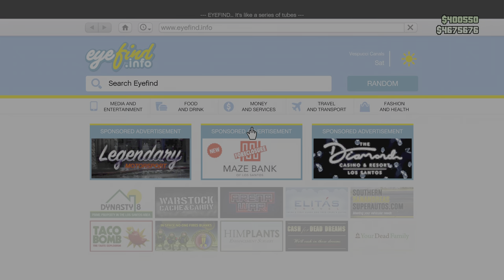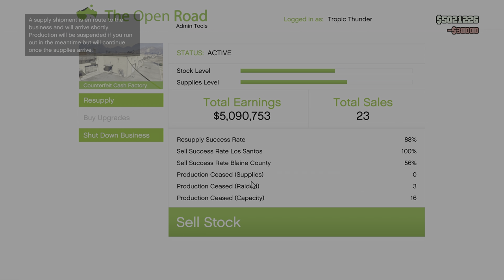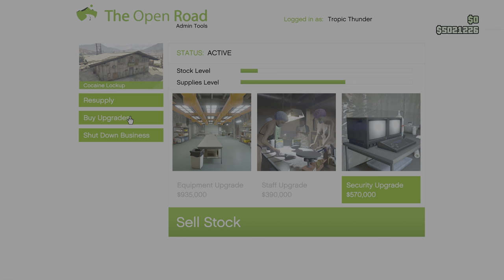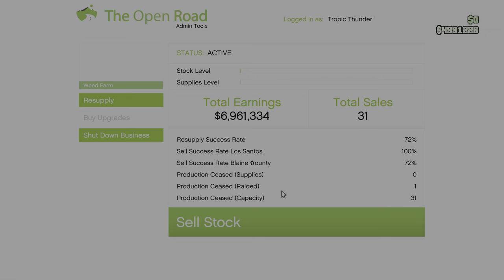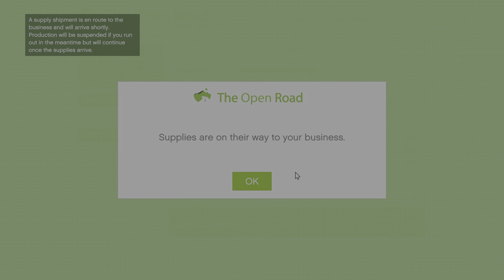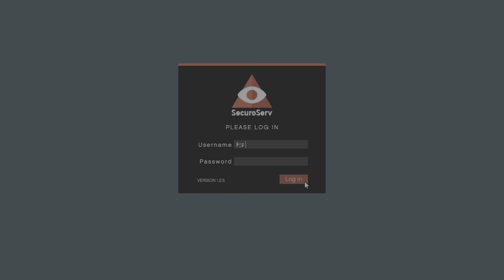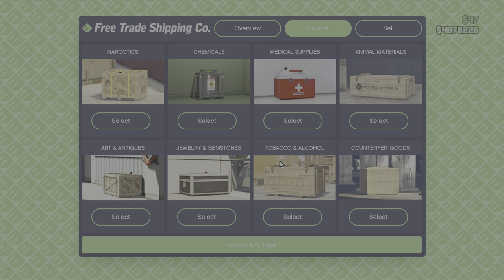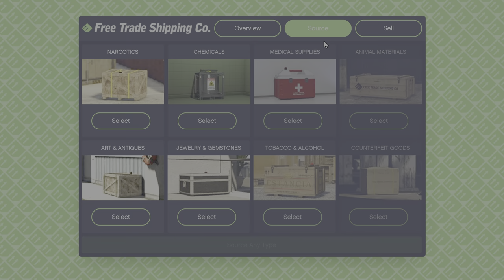Grand Theft Auto Online - [COMPANY RESUPPLY] [PS5] [4K HDR]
Play Has No Limits.

Gameplay Recorded from PlayStation 5.